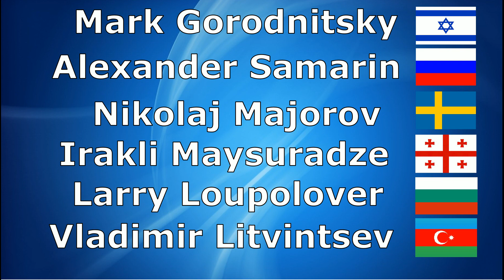Top-5 and qualified for free skating | MEN | ISU European Figure Skating Championships 2020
Michal Brezina
Dmitri Aliev
Artur Danielian
Morisi Kvitelashvili
Deniss Vasiljevs

Paul Fentz
Matteo Rizzo
Alexei Bychenko
Aleksandr Selevko
Gabriele Frangipani
Daniel Grassl

Mark Gorodnitsky
Alexander Samarin
Nikolaj Majorov
Irakli Maysuradze
Larry Loupolover
Vladimir Litvintsev

Matyas Belohradsky
Sondre Oddvoll Boe
Slavik Hayrapetyan
Alexander Lebedev
Lukas Britschgi
Burak Demirboga
Adam Siao Him Fa